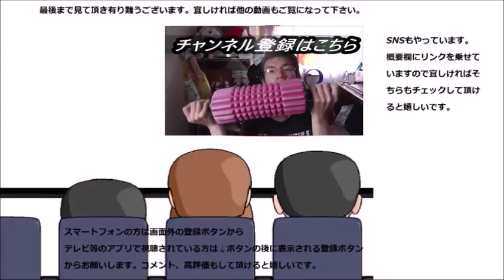サントリー ジョージアプレミアムカフェオレがプレミアムの締めくくりに相応しい美味しさだった件……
サントリー　ジョージアプレミアムカフェオレを飲んでみました。カフェオレとして考えるとこれは凄いです！！